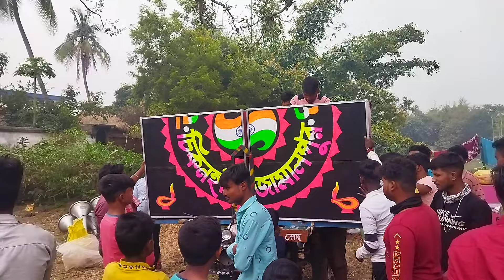আজ সাহাপুর🥰বাপি নতুন বক্স ফাস্ট ফ্রেন্ড🥰মোজাম🥰সাউন্ড কিং🥰খেপিমা🥰কোলে🥰বাপন🥰মন্ডল🥰মাল বাঁধা হচ্ছে।